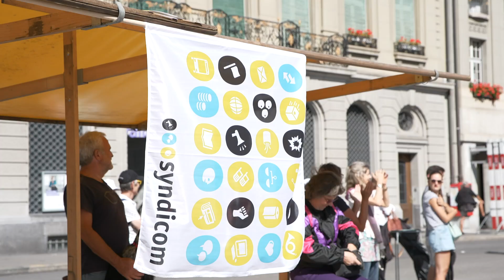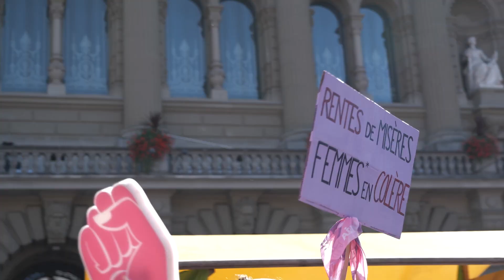Pas touche à nos rentes : la manif du 18 septembre 2021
Pas moins de 15 000 personnes se sont rassemblées sur la Place fédérale aujourd’hui à Berne pour protester contre les attaques sur les retraites. Le signal envoyé au Parlement est sans équivoque : une révision de l’AVS sur le dos des femmes se heurtera à une résistance farouche. Au lieu de baisser les rentes, il est grand temps de les améliorer. L’écart de rente pour les femmes est d’un tiers et c’est là le vrai scandale. Une large alliance formée de syndicats, de collectifs féministes et de partis politiques avait appelé à cette grande manifestation.

Sur la Place fédérale, plusieurs travailleuses de diverses branches professionnelles et venant de toute la Suisse ont témoigné. Elles ont expliqué à quelles difficultés concrètes elles seront confrontées si l’âge de la retraite des femmes est relevé et que l’AVS est affaiblie. Travailler un an de plus, ce n’est souvent tout simplement pas possible après des longues années dans un métier pénible et à assumer le travail non rémunéré de garde et d’assistance. Et ce, alors qu’aujourd’hui déjà, les perspectives en termes de rentes sont sombres en raison des interruptions de carrière, du travail à temps partiel et de la discrimination salariale. Raison de plus donc pour, au contraire, relever le niveau des rentes afin que chacune et chacun puisse bénéficier d’une bonne rente. Par exemple avec une 13e rente AVS.

Tous les projets de démantèlement – AVS 21 en tête – se heurteront à une résistance déterminée.